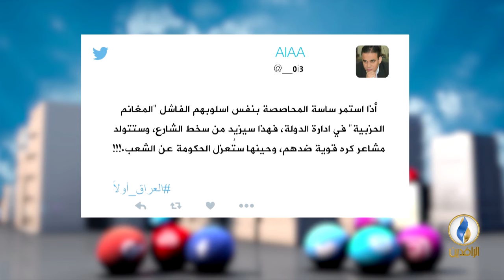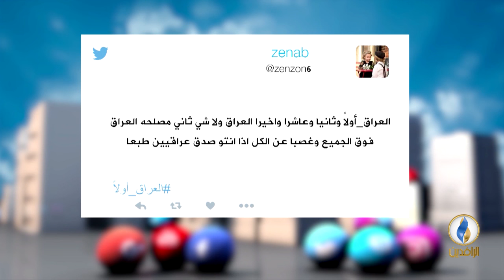تواصل_دوت_كوم | 18 - 8 - 2018